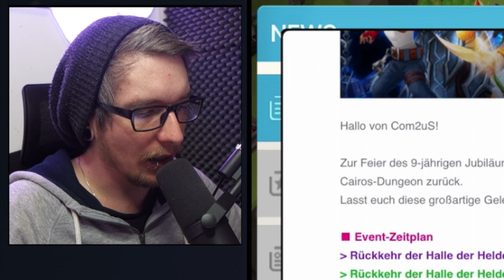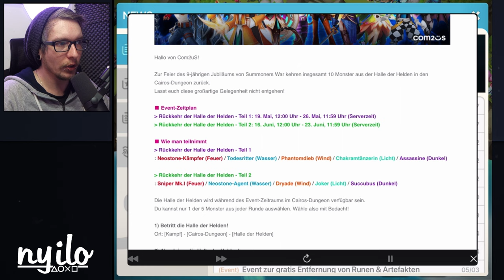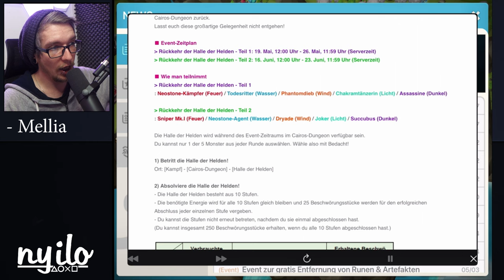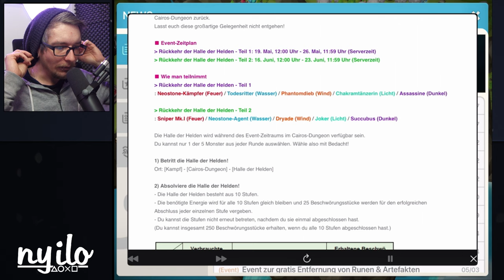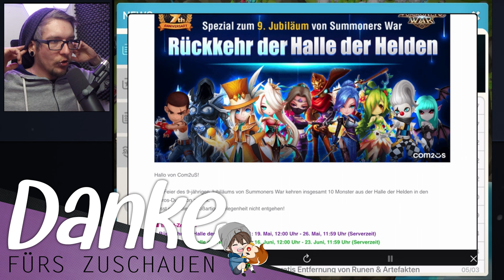Diese MONSTER solltest du bei der Jubiläums Halle der Helden wählen ! 💥 SUMMONERS WAR DEUTSCH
► SUMMONERS WAR DEUTSCH - Gerade Anfänger Spieler könnten etwas Probleme mit der Jubiläums Hall of Heroes haben. Deswegen erkläre ich euch hier welches Monster euch am Besten für den Anfang helfen könnte. (Deutsch/German/Gameplay)

● Line: nyilomaru
Summoners War:
Mobile Capture:
Ich benutze ein Apple iPad Mini mit HDMI Adapter & HDMI Kabel und das ganze wird dann mit einer Aufnahme Einheit verbunden

0:00 Intro
1:30 Trevor
1:53 Fedora
3:03 Julien
3:55 Deva
5:10 Isabelle
6:28 Carcano
7:22 Emma
8:49 Mellia
10:27 Figaro
11:50 Isael
12:45 Zusammenfassung